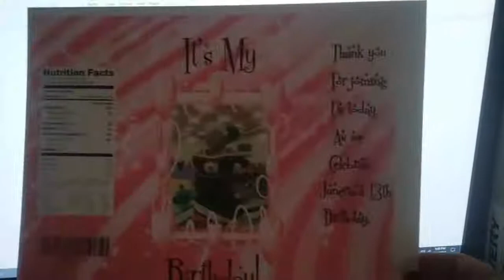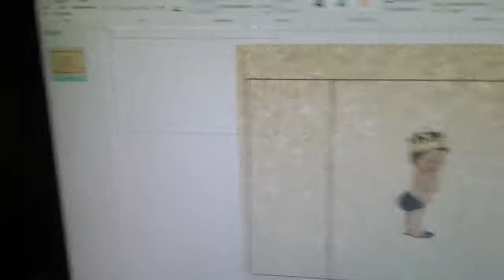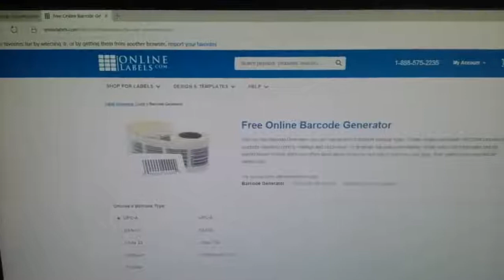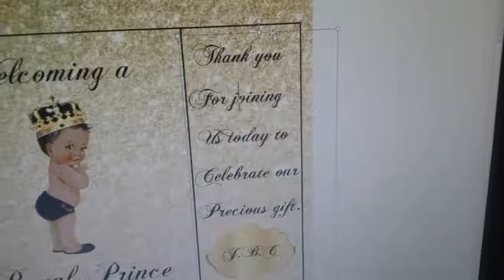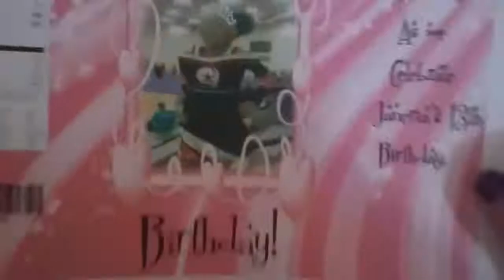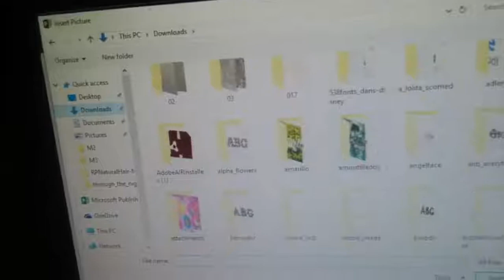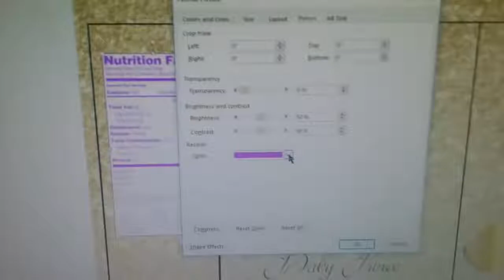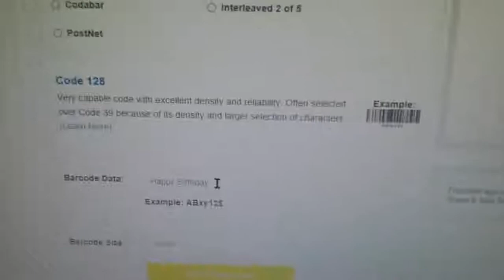How to get the white top and bottom for your chip bags (Publisher)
Link to download the template through dropbox I am no longer sending out emails with template due to some rude and .

Template for chip bag can be downloaded from Dropbox at White chair png for download on google .

This is just a video on how to create a chip bag template using publisher and Microsoft word. I hope this helps someone else but if you have any questions at all .

This video shows you how to take a chip bag sample from publisher into power point and make it more presentable as a sample for you to share on social media .